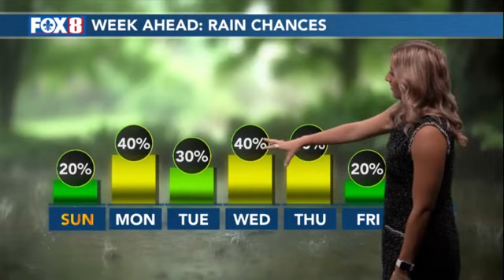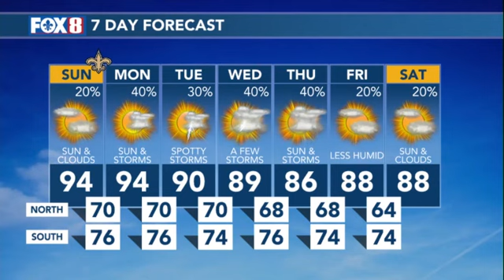6 AM September 24, 2023